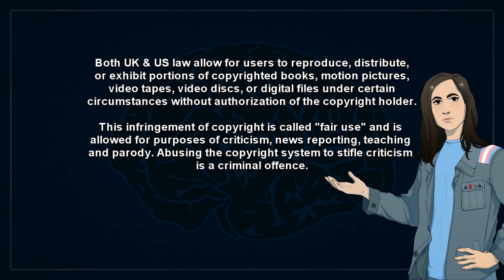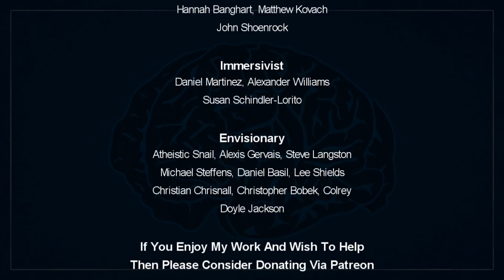Trans People Are A New Phenomenon - Trans Myth Debunked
*Quick References*
[1] EssenceOfThought (2017) “We Need To Talk About The GRA, York”, YouTube.com
Accessed 26th January 2018:

[2] David Greenberg (1988) “The Construction of Homosexuality”, pp.64, Chicago: University Of Chicago Press

[3] Jayita Sengupta (2006) “Refractions Of Desire, Feminist Perspectives In The Novels Of Toni Morrison, Michèle Roberts, And Anita Desai”, Atlantic Publishers & Distributors, pp. 21

[4] Christopher Penczak (2003) “Gay Witchcraft: Empowering The Tribe”, Massachusetts: Red Wheel/Weiser, pp.52

[5] Tony Enos (2017) “8 Things You Should Know About Two Spirit People”, Indian Country Today

[6] Constantius II, & Constans (342) Code of Theodosius 9.7.3.

[7] Valentinian II, Theodosius I, & Arcadius (390) Code of Theodosius 9.7.6.

[8] Alexandre Coello De La Rosa (2002) “Good Indians", "Bad Indians", "What Christians?": The Dark Side Of The New World In Gonzalo Fernández De Oviedo Y Valdés (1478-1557)”, Delaware Review Of Latin American Studies, 3(2)

[9] Max Kutner (2016) “Backlash On Native American Reservation Over Transgender Bathroom Policy”, NewsWeek.com
Accessed 6th February 2018:

[10] Gayatri Reddy (2006) “With Respect To Sex; Negotiating Hijra Identity In South India”, The University Of Chicago, pp.26-28